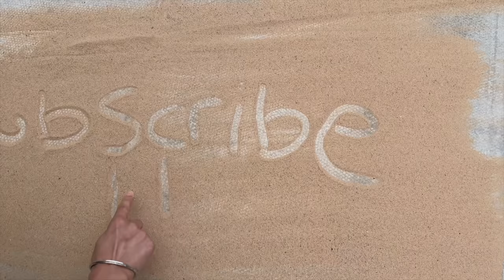LOGGY YE KESSA PRANK HAI 😂